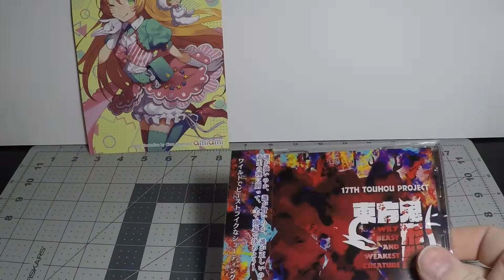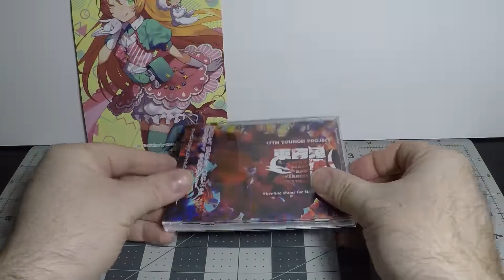Testing setup for unboxing two. Looking for your feedback.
I am planning to do some unboxing, opening and possibly model assembly and painting. After replacing the backdrop I think I need to put down a wider surface to work on.